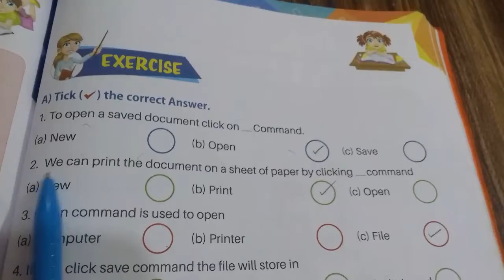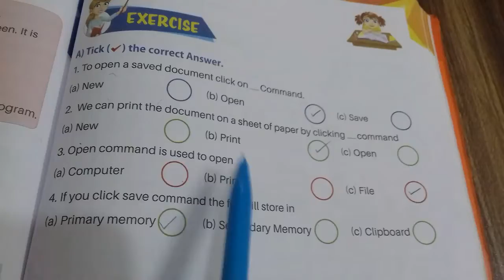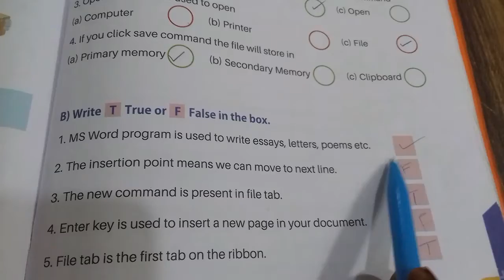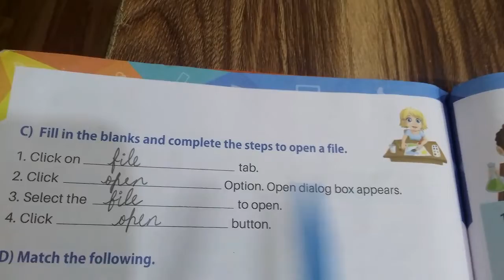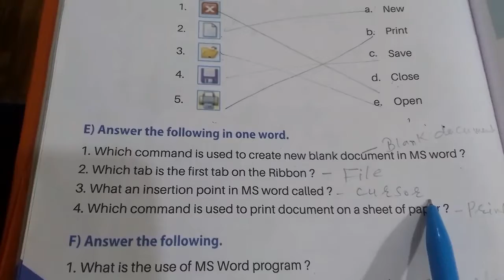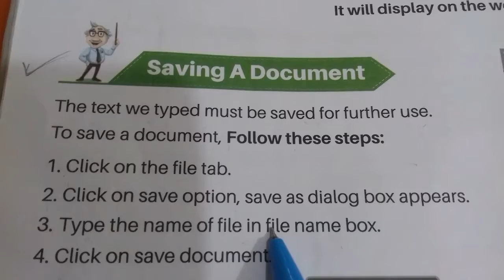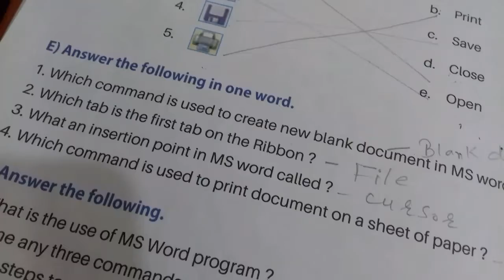Chapter -6 Know More About Ms-word 2010 class 3 ||Computer CBSE Chapter book Question Solved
PGDCA
 CLASS 3 COMPUTER
Chapter -6  Know More About  Ms-word 2010

 Hi
 In this video I will teach you 6th   chapter  of class 3rd according to cbse syllabus. Watch the complete video.
Next vedio part -2 and
Book solved Question Answer

class 3rd